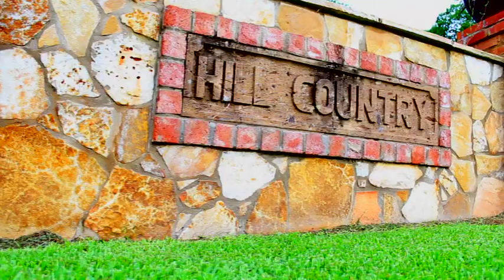Wedding Music Montage